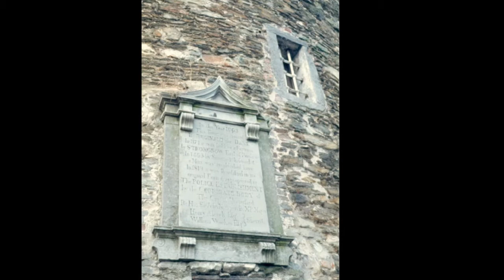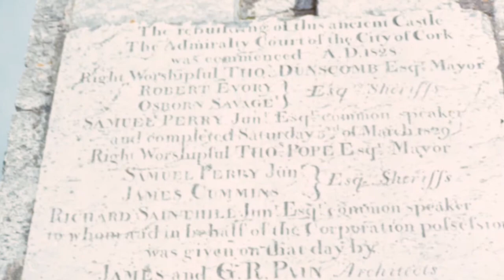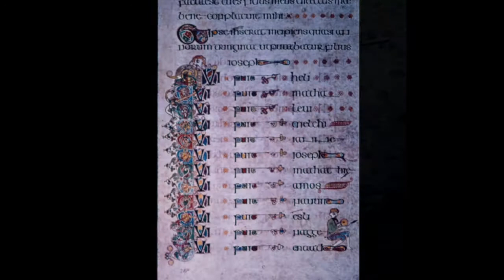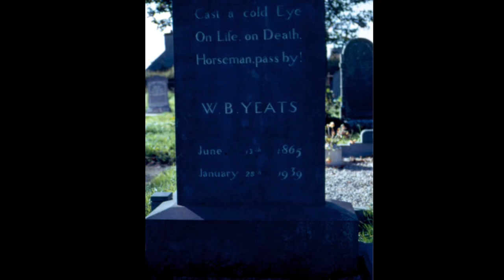Ireland Photos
Michael & Deirdre, parents Ruth & Ed on holiday in Ireland.